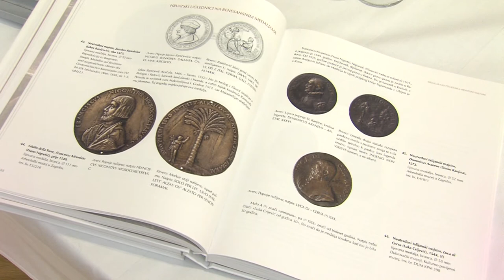„Medalja – povijesnica hrvatske kulture“, monografija koja otkriva tajne i posebnosti medaljerstva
Što je medaljerstvo, zašto je važno, kako se razvijalo i kakav je trag ostavilo u hrvatskoj, ali i svjetskoj povijesti čulo se na predstavljanju knjige „Medalja -  povjesnica hrvatske kulture“ književnika, filologa i esejista Bogdana Mesingera.